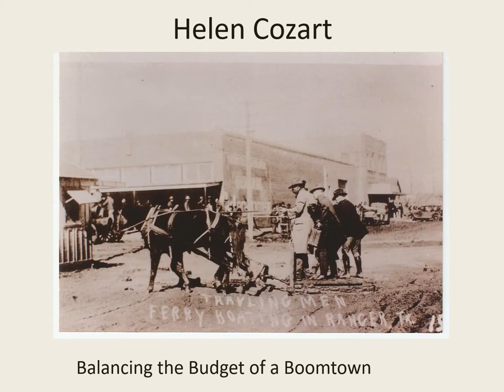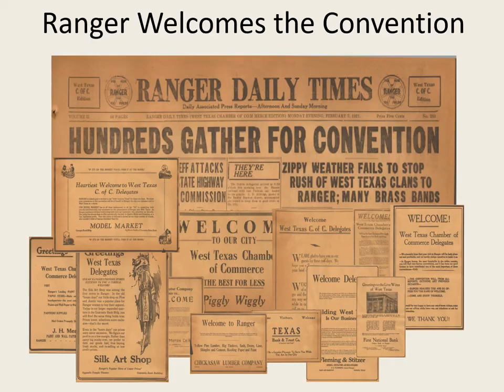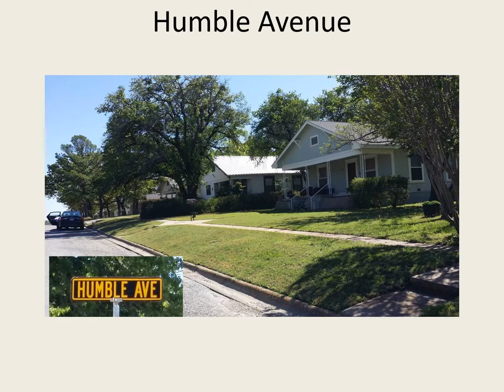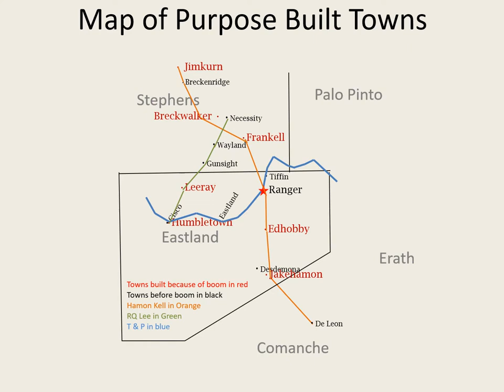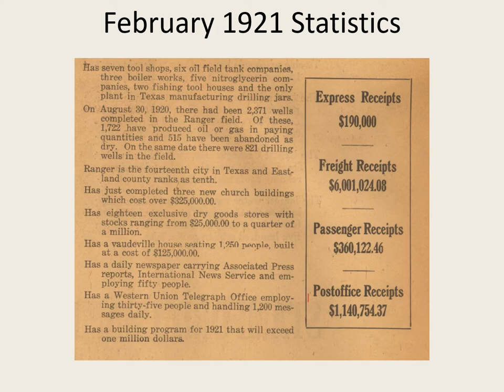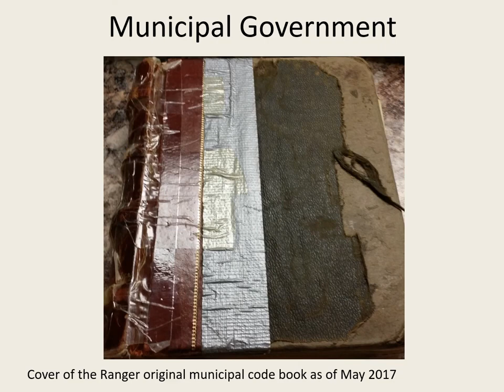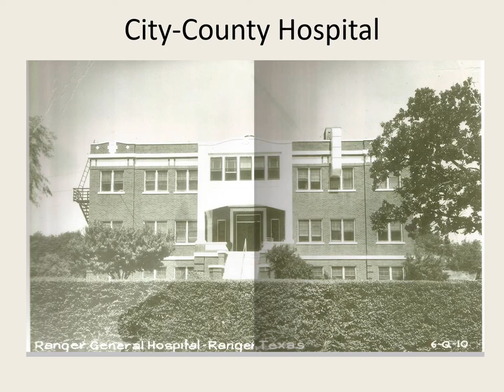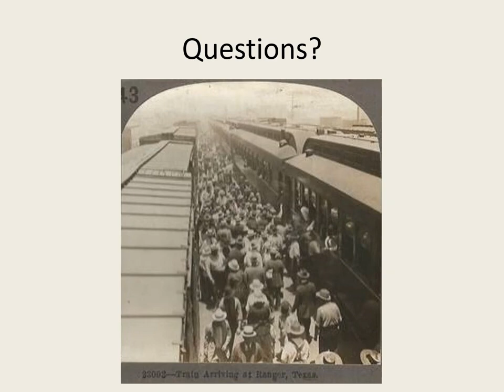2018 Balancing the Budget of a Boomtown WTHA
Listen to your librarian Helen present at the 2018 West Texas Historical Association Annual Conference.  How does a town whose population jumps from 800 to 22,000 in one year manage things like roads, sewage, water, and utilities?  Answers related to the Ranger Oil Boom are in here.